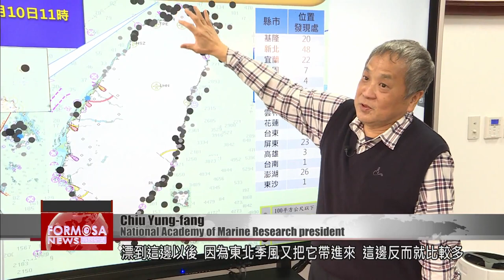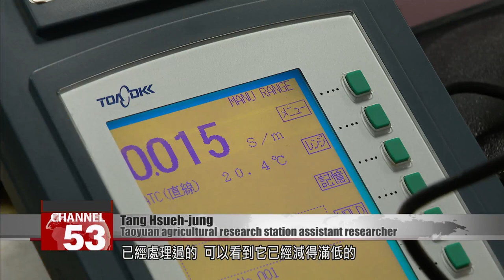Pumice stones deliver a lesson from the depths of the sea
Last August in Japan''s Bonin island chain, an underwater volcano erupted, spewing out vast amounts of pumice stones. Carried by the ocean, these floating rocks eventually reached Taiwan, after traveling some 2,000 kilometers, and covered the coast in a blanket of yellow-gray. While the pebbles on the shore make quite a sight, they''ve been a disaster for fishermen. How has the pumice harmed the fishing industry, and how has it affected the local ecology? We find out today in our Sunday special report.

Lin Chun lives in New Taipei’s Aodi village. At the start of the year, he made a troubling discovery.

This beach looks ordinary enough, but it’s the source of Lin’s worries.

Lin Chun
Marine association head
Previously, this terrain was a reef. Here you’ll mainly find shellfish, sea snails and the like, and hermit crabs.

Today, we see few creatures besides the odd shellfish here and there. Where a reef had once stood, there is now a “beach” covered in a thick layer of pebbles.

A closer look reveals fine pores on the surface of each pebble. These pebbles are actually volcanic pumice stones. Lin, who loves the ocean and its wildlife, fears that the stones are disturbing the local ecosystem.

Voice of Lin Chun
Marine association head
It’s likely that this hole was used by crabs to enter and exit the rock. There are probably many holes and cracks in this rock that have been plugged by the pumice stones, and now the crabs can’t get out.

This scene is not exclusive to New Taipei’s Aodi village, but can be seen all along the coast of Taiwan proper. Where did the pumice come from, and what impact has it brought?

In August 2021, the Fukutoku-Okanoba undersea volcano near the Bonin Islands had its largest eruption in a century. A vast quantity of pumice spewed into the sea and followed the ocean currents to the west.

The Bonin Islands are located in the southeast of Japan. When the Fukutoku-Okanoba volcano erupted in August 2021, it spewed out pumice composed of silicon dioxide, aluminum oxide, and iron oxide. By October, the pumice had drifted to Okinawa, paralyzing the local fishing ports. By early December, it had also arrived in Taiwan.

Chiu Yung-fang
National Academy of Marine Research president
It basically followed the ocean current. There is a current on the west side of the Pacific Ocean basin, and its eddies flow partly north and partly south. The part that goes south enters the South China Sea, passes through the Kuroshio Current, and then heads north to reach Taiwan.

No part of Taiwan’s coastline was spared by the pumice, although some areas were hit worse than others.

Chiu Yung-fang
Because the Kuroshio Current flows farther out, a considerable amount of pumice washed up here, but not too much. Once the pumice had drifted to this area, the northeasterly monsoons brought them in, so a lot of pumice washed up here. Then once it came around to Taoyuan, a lot of pumice was deposited there.

According to data from the National Academy of Marine Research, the worst-hit areas were Northern Taiwan, Pingtung, Taitung, and Penghu. When a large volume of pumice accumulates on a shore, what happens to the local water quality and marine wildlife?

Sung Hsin-chen
Ocean Conservation Administration deputy head
In December 2021, we drew samples of water near Taitung’s Miramar and Green Island, as well as near Wushibi in Yilan. The water quality of the samples was not abnormal. Pumice is the product of a natural geological activity. I think that throughout the course of the Earth’s evolution, over these tens of millions or hundreds of millions of years, similar situations have occurred and are not unfamiliar to living organisms. For example, sea turtles evolved over 1 or 2 hundred million years, and I think that they instinctively know how to avoid danger.

Turtles and cetaceans that roam the sea have the ability to flee danger. But what about the marine creatures that can’t swim far?

In Japan’s Okinawa, pumice accumulation caused water along the shore to turn pitch black. What impact does that have?

To understand the impact of pumice on reef ecology, we hire Lin – a seasoned diver who collects marine trash – to capture undersea footage in the waters off Aodi village.

As soon as he jumps in, pumice stones large and small start to fly his way. We’d thought that all the stones were on the surface of the ocean, but a good amount of them are underwater. Off the coast of Aodi village, there isn’t enough pumice to block sunlight from reaching the ocean floor. But there is a much thicker layer just some 10 kilometers away in the Nanya area.

Lin Chun
Marine association head
Because corals and many microorganis